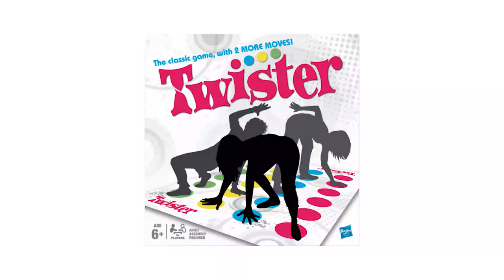Балдарга кандай колдоо корсотүү керек?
Көйгөйлөр чоң эле адамдарда эмес кичинекей балдарда дагы болгонун унутпайлы. Ошондуктан аларга жакшы көңүл буруп, колдоо көрсөткөндү дагы биле келели

Жогорудагы көрсөтүдө карантин убагындагыдай оор учурларда балага кандай колдоо корсотүү керек экендиги жөнүндө пайдалуу кеңештер берилет